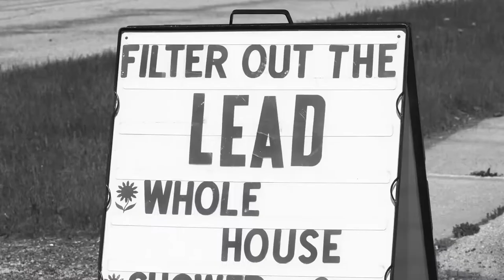A CHOICE OF WEAPONS INSPIRED BY GORDON PARKS 2021 trailer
Follows Gordon Parks' stellar career from staff photographer for LIFE magazine, through his artistic development photographing everyday Americans, through his evolution as a novelist and groundbreaking filmmaker.
Release date: November 15, 2021
Director: John Maggio
Stars: Kareem Abdul-Jabbar, Jelani Cobb, Anderson Cooper